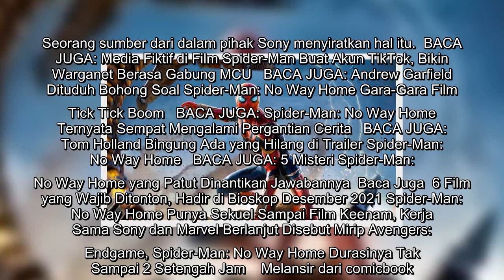Isu Spider-Man: No Way Home Punya 3 Film Lanjutan Belum Disepakati Marvel Studios